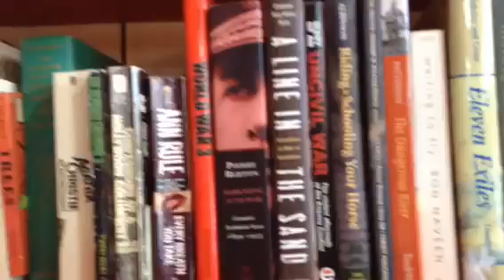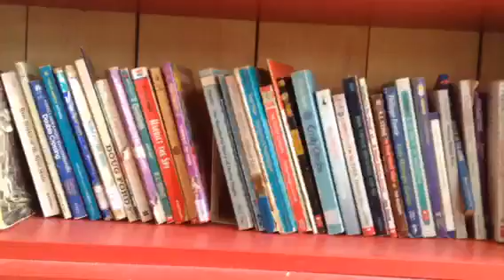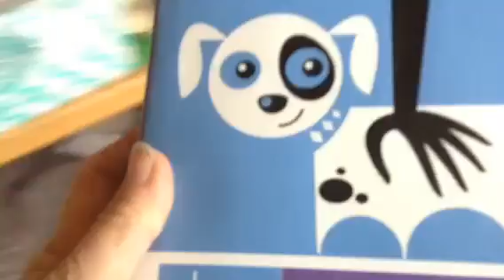Free thrifting haul 277 non-profit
Lots of nice stuff